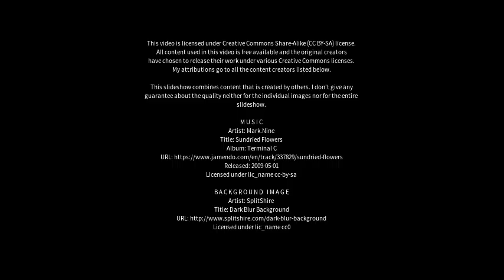Best places to visit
Best places to visit - Brinkmann (Argentina) Best places to visit - Slideshows from all over the world - City trips, nature pictures, etc.